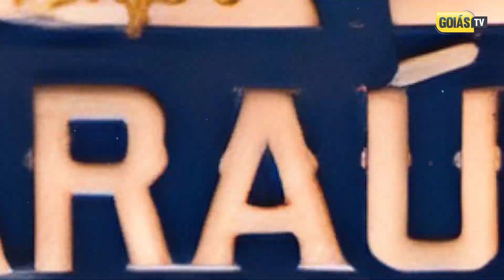PREFEITO PAULINHO DO LUZITANA I EXPO PARAÚNA 2023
Grandiosa Expo Paraúna 2023💥

A Expo Paraúna veio trazendo uma animação contagiante à cidade.

O evento promete e cumpriu-se ser uma celebração memorável, oferecendo uma mistura única de entretenimento, cultura e diversão para todos os presentes. Com a participação de diversos expositores e atrações variadas.